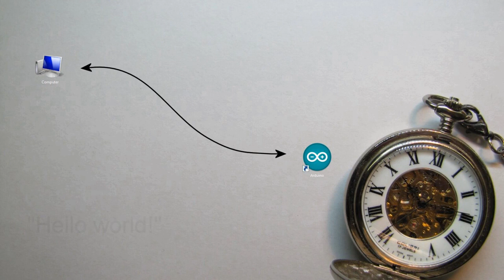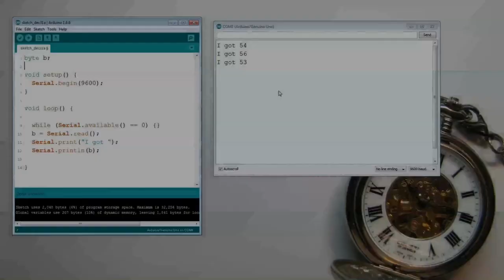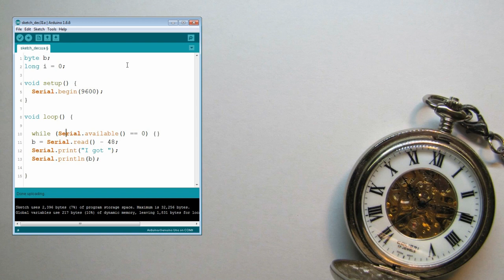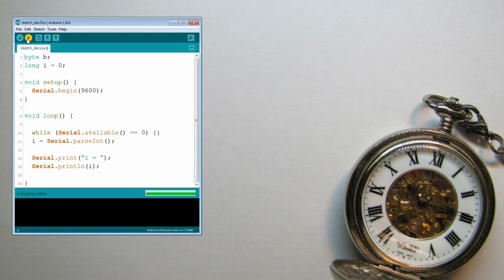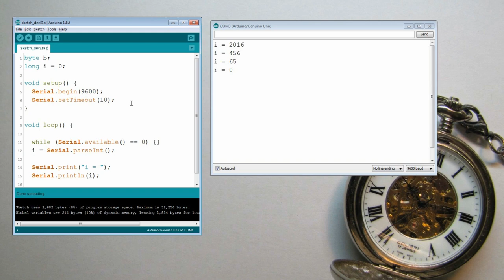Arduino: Reading Number Input from the Serial Monitor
Sending numeric values from Arduinos' Serial Monitor to the Arduino board can be tricky. In this video I explain the problem, and demonstrate some basic ways of solving it.